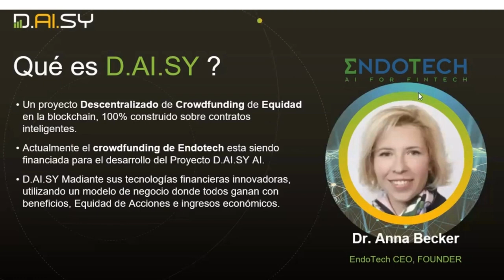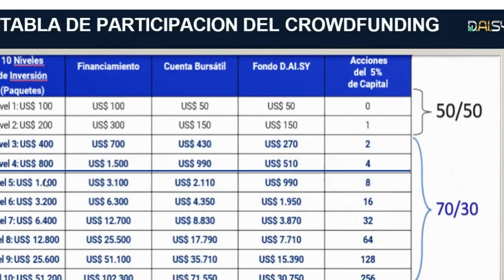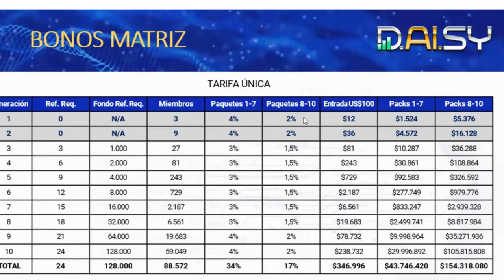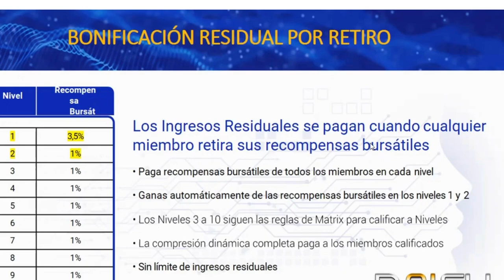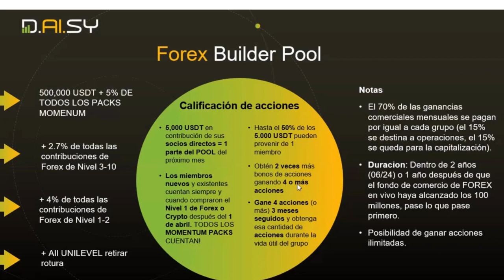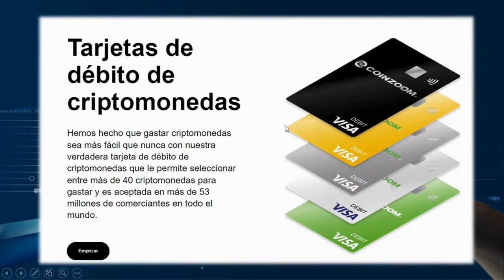🛑Plan de pagos DAISY GLOBAL Ganas Si o Si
Como empezar a ganar dinero con el Smart Contract D.AI.S.Y.?
*Paso 1.- Descargar wallet tronlink pro* 👁️👇👇
*Paso 2.- Recargar tronlink usdt para tu inversión y 250Trx para los fees*

*Paso 3.- conectar el LINK de referidos en la parte del navegador de tronlink, asi te uniras a mi equipo de ayuda para siempre* 👇

inversion minima *$100usd* dolares, el contrato inteligente no lo puede manipular nadie, ninguna persona, ninguna empresa, ya que esta en la cadena de bloques (BlockChain), *INVERSION DESENTRALIZADA*  las ganancias estan Garantizadas. El Smart Contract *D.AI.S.Y. NADIE LO POSEE, NADIE LO CONTROLA, NADIE PUEDE CAMBIARLO* .